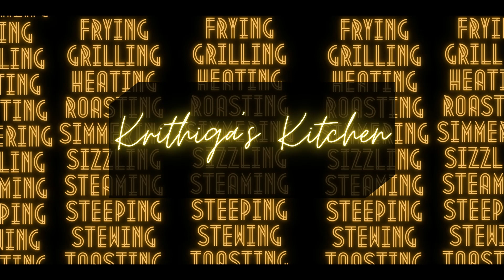|3.2.22| Mixed Saree's Collections | Krithi's Collections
In this video we have the latest sarees collections at affordable price!
Good and cost efficient sarees collection!
Returns would be taken only if there is any damage!
To order the sarees either screenshot it or message us the saree no. !